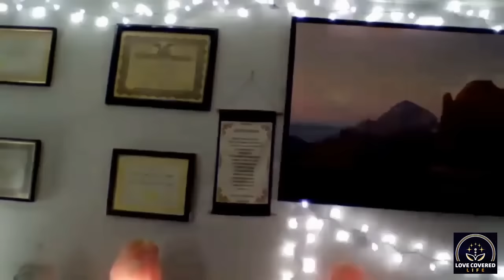IMPOSSIBLE! They Saw the INSANE Reason for Crazy End Times Events!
Please enjoy this fireside chat with Anastasia Wesselink Moellering, Jacob Cooper, Karen Thomas, and Jeff Olsen!

TIMESTAMPS:

00:00 - Intro
02:40 - What is the message from you NDE? How has it changed you?
07:49 - Who is Jesus? What is his purpose?
33:42 - Finding God through your own path
37:15 - (Jacob is back)
42:13 - Spiritual significance to current events?
52:59 - Dealing with the grief of losing a loved one
1:04:07 - How can we get the most out of life?
1:13:38 - Final comments

BOOKS:
I Knew Their Hearts
Beyond Mile Marker 80
At One: Personal Insights From a Journey Beyond the Veil (Audio CD)

Love Covered Life Podcast does not endorse any of their guests' products or services.